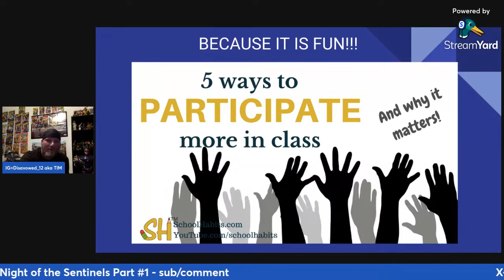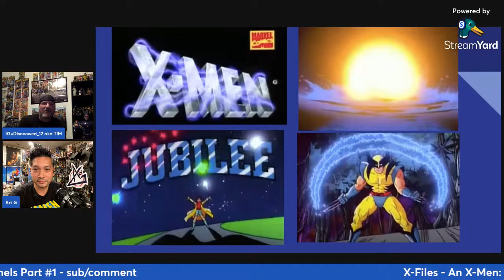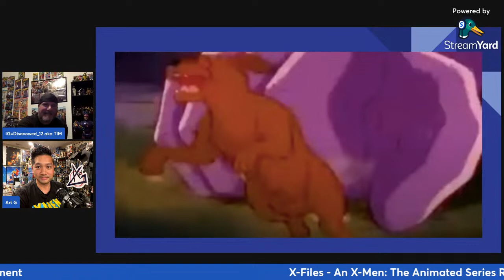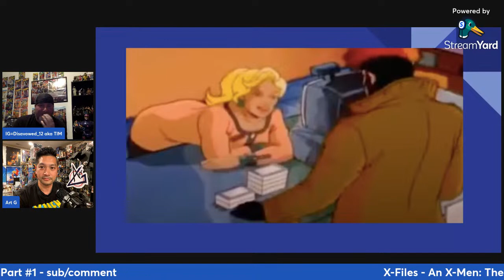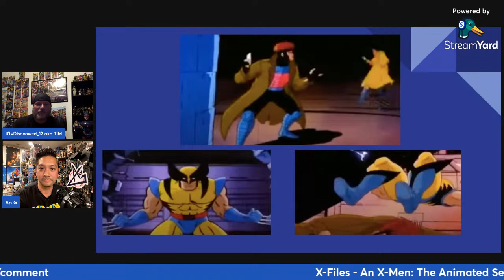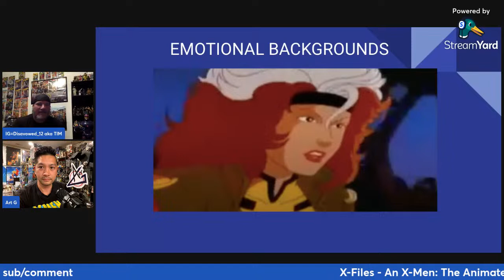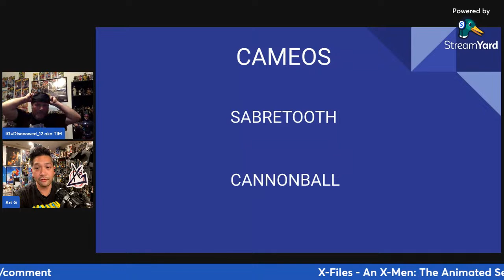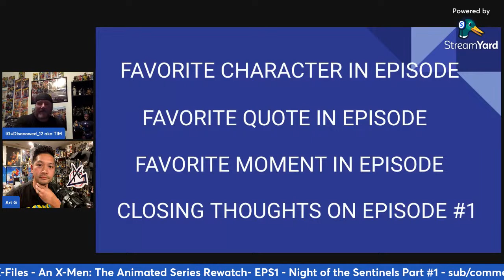DAF: X-Files - An X-Men: The Animated Series Rewatch EPS1 with Art G Collects! Night of the Sent P1